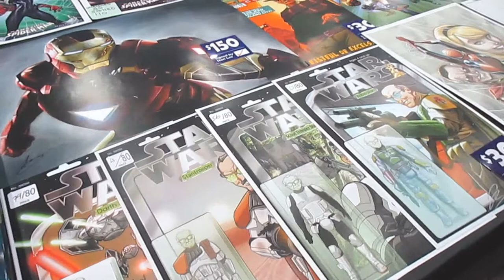FandomFest Louisville KY July 30, 2016